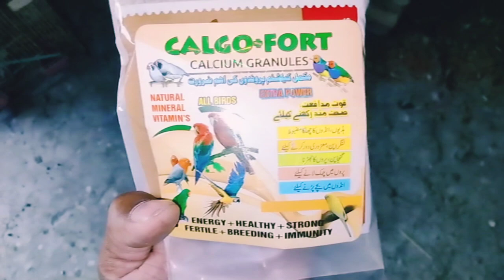ghar mein finishes ke colony 16 breeder Pyar🥰🥰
Hi
i am Allah rakha and Welcom to our youtube channel Vlog Way.
Dosto is video my may ny aapko ye batany ki koshish ki hai ke
Dosto aap video dekhiyega or achhi lage to ise like kijiyega share kijiyega
agar aapka koi sawal hai to aap mujhe comment bhi kar skate hai me aap
ke comment ka reply dene ki poori koshish karunga.
Thank you so much friends.
.sto is channel par aapko daily base par new fact milenge jo aapke
knowledge mein azafa karenge or hindi mein bhi new fact milte rahenge
or agar video acchi lage to like karen dosto agar aapko ye channel pasand